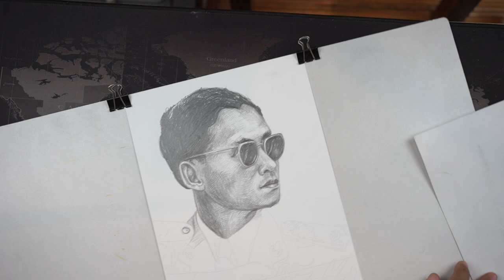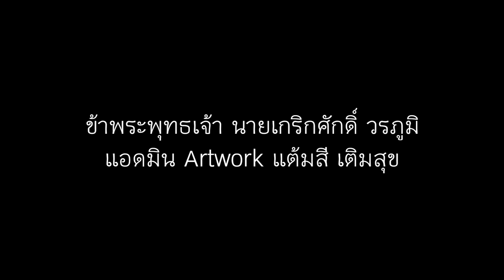วาดในหลวงรัชกาลที่ 9 2020-04 รูปที่ 13 PORTRAIT